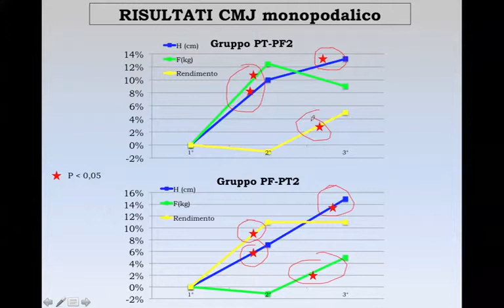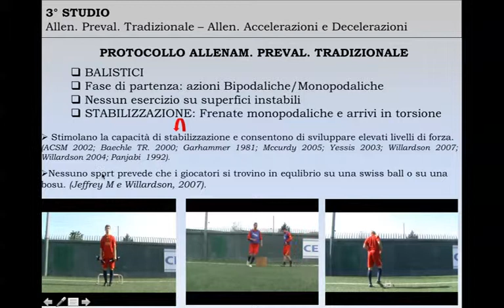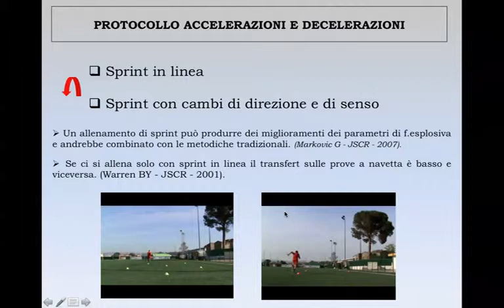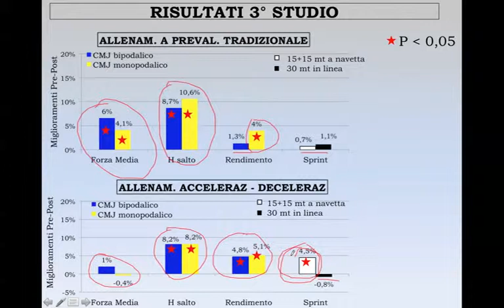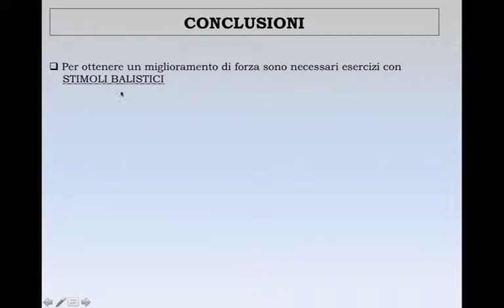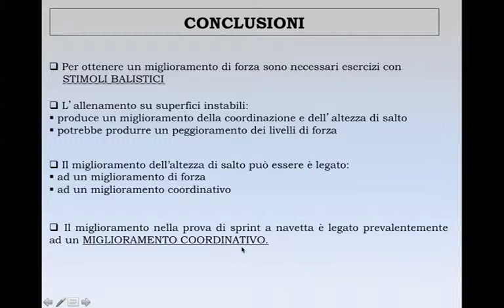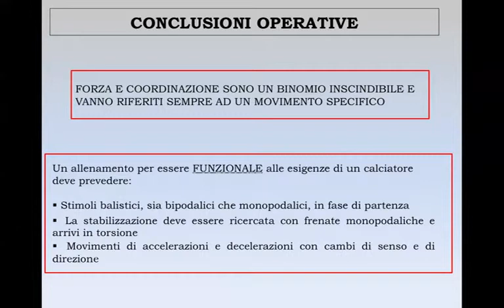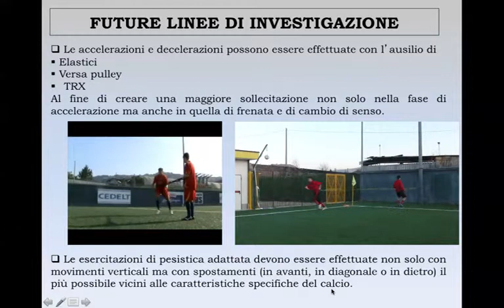Allenare la forza nel calcio by V. Azzone (2a parte).mov